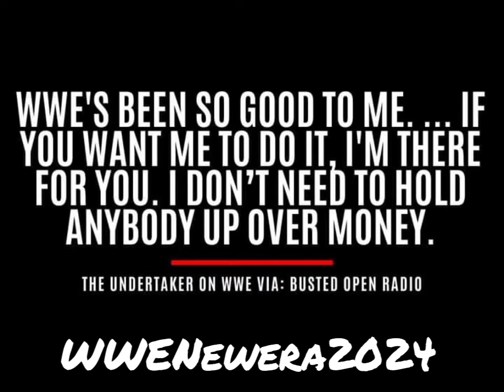The Undertaker says he will always show up when WWE needs him and he doesn’t care about money